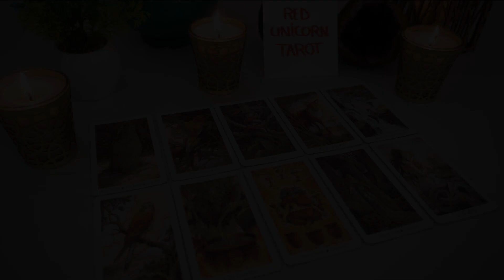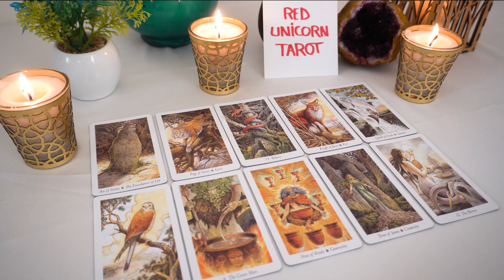SAGITTARIUS❤️ "Be Prepared Sagittarius For This Unexpected Change Something Important Is Calling!"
Sagittarius 2022
Sagittarius today
Sagittarius  December